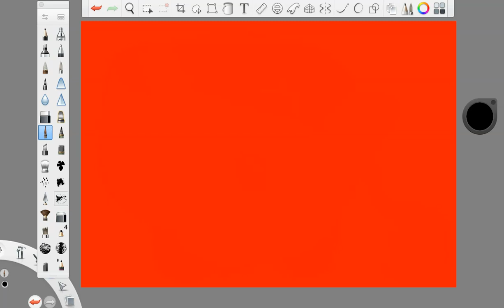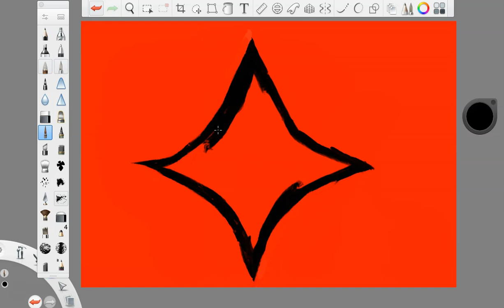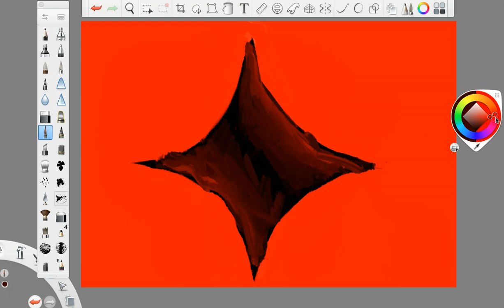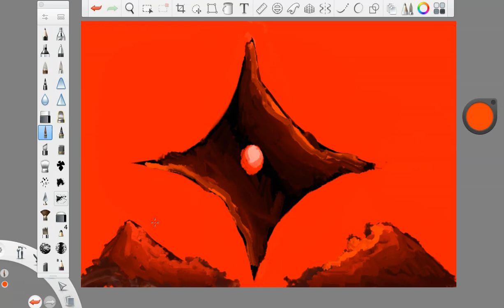red number 10 - jagged star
the one star in the night sky that shouldn't be there